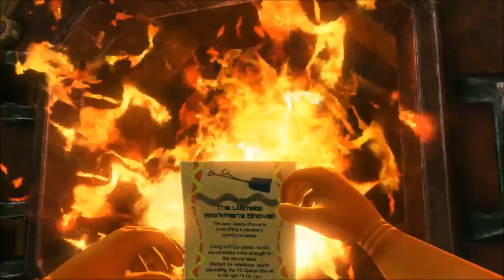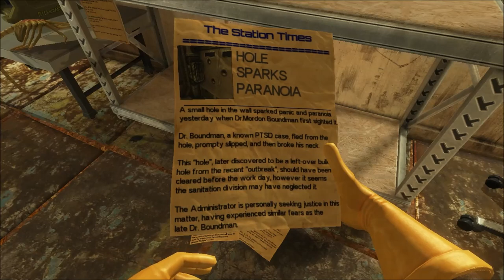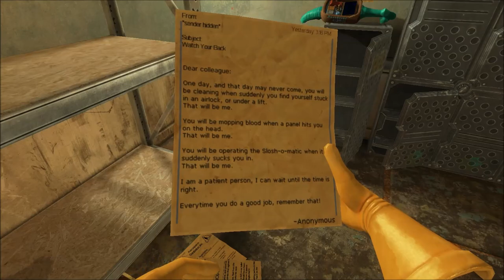Viscera Cleanup Detail - 16 (Details, Details)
Finishing up Caduceus with style and a laser.  It's like a mop but made of FIRE AND DEATH instead of life giving water-noodles.